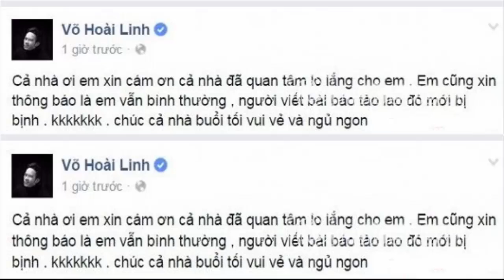tin tuc sao viet_Hoài Linh lên tiếng bác bỏ tin đồn đang bị bệnh nặng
Mới đây, danh hài Hoài Linh đã lên tiếng bác bỏ tin đồn bị bệnh nặng. Hoài Linh cũng cảm ơn người hâm mộ đã quan tâm đến mình.
Để có đủ kinh phí xây dựng nhà thờ Tổ nghiệp, Hoài Linh phải tất bật chạy show. Dù có bệnh trong người nhưng Hoài Linh vẫn chăm chỉ làm việc để tâm huyết cả đời của mình được hoàn thành. Nhiều người lo lắng khi nhìn thấy Hoài Linh ngày càng phờ phạc, gầy yếu. Tuy nhiên, trước thông tin thất thiệt của một bài báo "ngầm ý" nói danh hài đang bệnh nặng, Hoài Linh đã lên tiếng phủ nhận.
Trong chia sẻ của mình, Hoài Linh viết: "Cả nhà ơi, em xin cám ơn cả nhà đã quan tâm lo lắng cho em. Em cũng xin thông báo là em vẫn bình thường, người viết bài báo tào lao đó mới bị bệnh. Chúc cả nhà buổi tối vui vẻ và ngủ ngon". Kèm theo đó, nghệ sĩ hài Hoài Linh cũng đăng tải hình ảnh tươi rói, khỏe mạnh của mình ở thời điểm hiện tại.